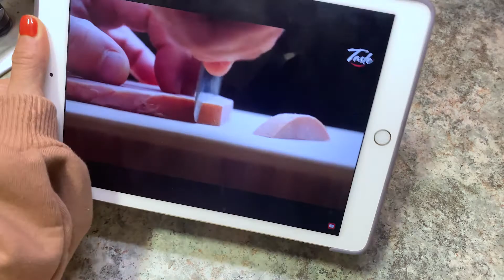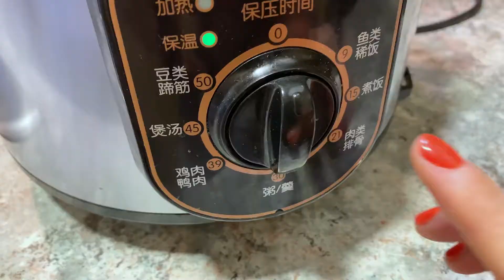ONE POT en la ARROCERA🍚🍚/Poniendo a prueba la receta arroz con verduras en la arrocera de Taste Show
INGREDIENTES:

-200gr. (1 taza) arroz redondo
-200gr. (1 taza) arroz largo
-la mismas tazas de agua que de arroz
-50gr. jamón cocido (puede ser otro fiambre que os guste)
-1 zanahoria pequeña
-30gr. shiitake fresco (pueden ser otro tipo de setas)
-30gr. maíz dulce
-1 ramita de apio
-50gr. guisantes
-1 tomate

ADEREZO:
-aceite de oliva
-sal
-pimienta
-1 chalota
-2 dientes de ajo
-1 cda. agua
-1/2 cda. azúcar
-1 cdta. salsa de soja
-1/4 cda. salsa de ostras
-1cda. vinagre blanco
-1 ramita de cebolleta
-1 Guindilla

💙Mi instagram: @hola_soy_yui
💙Mi Tiktok: @hola_soy_yui